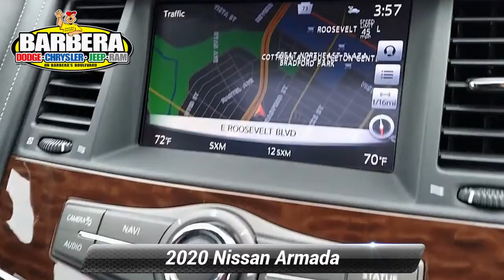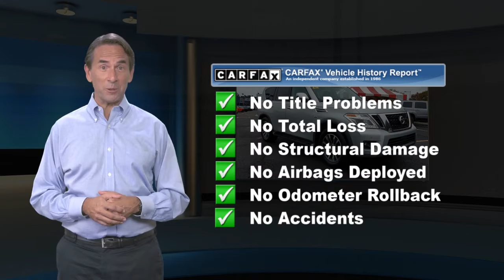Certified 2020 Nissan Armada SL, Philadelphia, PA P15752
Barberas Autoland

Our One Owner 2020 Nissan Armada SL lets you drive with confidence as it cruises down both the road and the trail in Brilliant Silver! Motivated by a massive 5.6 Liter V8 that generates 390hp and is matched to a responsive 7 Speed Automatic transmission with Tow/Haul mode to handle trailers with ease. Our Rear Wheel Drive SUV can reach nearly 19mpg on the highway, and it takes a commanding stance with LED low-beam headlights, LED daytime running lights, fog lights, power heated mirrors with chrome caps, a power liftgate, dark-painted fender flares, and running boards to match.Open the door of our SL to be impressed by high-end features such as a huge sunroof, leather seating, heated power front seats, a power-adjustable steering wheel, keyless ignition, dual-zone automatic climate control, and flexible seating with plenty of cargo space and a power-folding third row. Technology makes your life even easier and includes an 8-inch touchscreen display with full-color navigation, Bluetooth, voice recognition, and a 13-speaker Bose premium audio system with HD Radio and available satellite radio.Nissan shows its dedication to passenger protection by equipping our Armada with advanced safety features including dynamic vehicle control with traction control, active brake limited slip, ABS, and Nissan's advanced airbag system. Our Armada is a tough SUV with upscale features that are hard to ignore! Value

[RLVID:12612:da1fb60ceda650b7:bd47b49fd3bf8c81:1]